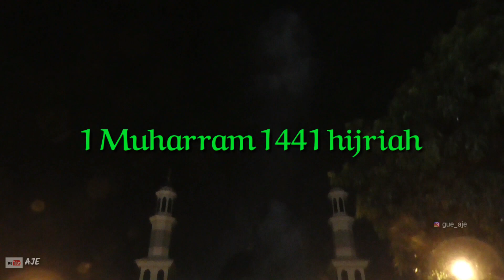Masjid Jami Al-Ijma Kelurahan Babakan Legok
Menyambut tahun baru hijriah 1 muharram 1441